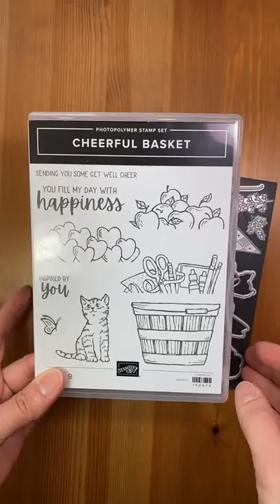Stampin' Up! Cheerful Basket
The Stampin' Up! Cheerful Basket stamp set bundle is so cute!